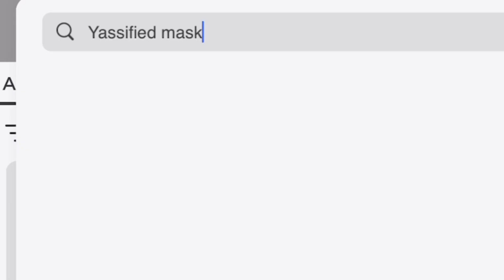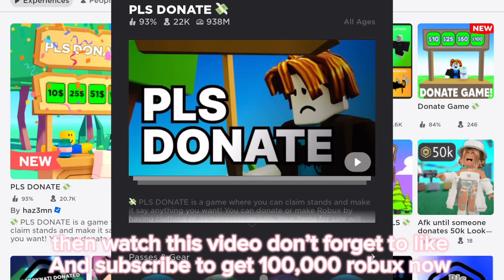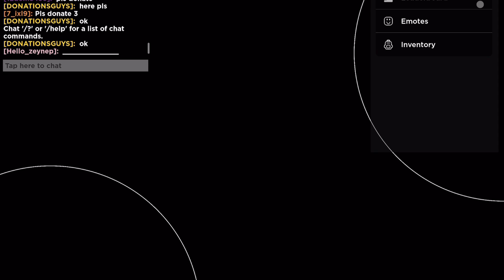GET 20 FREE HEADLESS AND KORBLOX!! 🤑